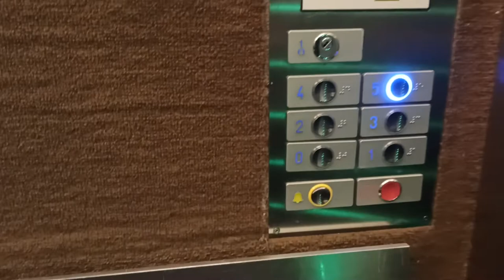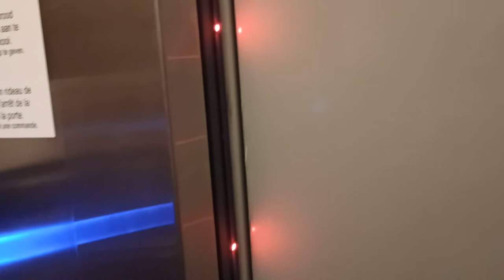Hotel Uilenspiegel 2* Nieuwpoort Bad Nieuwpoort Aan Zee Belgium Обзор номеров Комната для завтрака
Nieuwpoort Bad Nieuwpoort Aan Zee België Belgium

Welkom in Hotel Uilenspiegel
 te Nieuwpoort-Bad, op 75 meter van het brede zandstrand van de Noordzee. Vlak bij het hotel vindt u een grote waaier aan mogelijkheden op vlak van restaurants en winkels.

Het hotel is voorzien van 24 ruime kamers. Рebben zowel één- , twee-, drie- als vierpersoonskamers ter beschikking die allen zijn uitgerust met eigen badkamer met douche, wastafel en toilet. Alle kamers zijn uitgerust met een telefoon en een TV. Het gehele hotel is uitgerust met gratis wifi. Кamers met zeezicht zijn bovendien ook voorzien van een koelkast.

Het ontbijtbuffet serveren  -  op de vijfde verdieping, waar u kunt genieten van het uitgebreid buffet met zicht op de IJzermonding en de Noordzee.

Het hotel beschikt over een parking tegen betaling (reservering is noodzakelijk). Het Er is ook een veilige fietsenstalling speciaal voorzien voor het fietstoerisme die gratis ter beschikking wordt gesteld voor de hotelgasten.

В Ньивпорт-Бад, в 75 метрах от широкого песчаного пляжа Северного моря. Рядом с отелем вы найдете много ресторанов и магазинов.

В отеле 24 просторных номера.  Есть одноместные, двухместные, трехместные и четырехместные номера, все из которых оснащены собственной ванной комнатой с душем, раковиной и туалетом. Все номера оснащены телефоном и телевизором. На всей территории отеля предоставляется бесплатный Wi-Fi.
 Завтрак "шведский стол" на пятом этаже, где вы можете насладиться обширным шведским столом с видом  на Северное море.
В отеле есть платная парковка (по предварительному заказу). Существует также место специально предназначенный для велосипедного туризма, который предоставляется бесплатно гостям отеля.